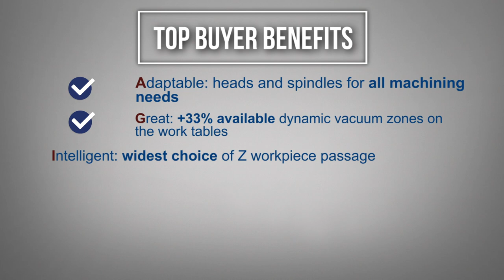The most AGILE solutions for plastic sheets machining and protective screens production [ENGLISH]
Confident of its thirty-year experience in CNC machining of plastic materials, CMS now offers the most complete range of machinery and solutions for plastic sheets machining and production of protective screens.